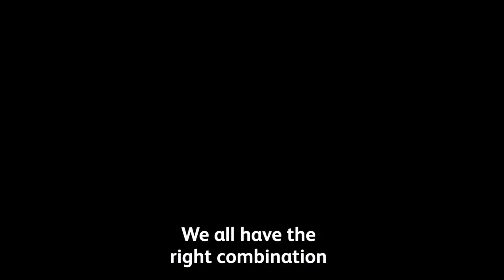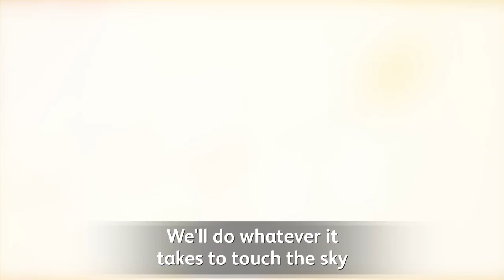Prudential We Are No 1 OFFICIAL VIDEO 2024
We all share the same destination
We all work together as one
In this place there’s only one vision
And that’s to be the NUMBER ONE

We all have the right combination
Care and quality there’s no compromise
Doing the very best will be our mission
It’s something that we need to realize
It’s something very special in our eyes

We are PRUDENTIAL
Our values mean a lot
We are the people
Who’ll give it all we’ve got
With a sunny disposition
We can overcome the odds
Yes we have a valid reason to believe

Take one more step
Reach out for excellence
We’ll do whatever it takes to touch the sky
And we’ll help each other reach our aspiration
We know that we can do it if we strive